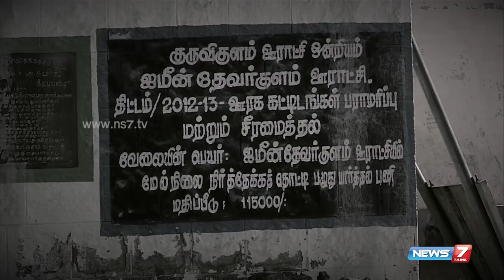Phoenix pengal - Hi-Tech Village Zamin Devarkulam President Kamala shows the way 1/3 | News7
The very mention of women representatives in Panchayats usually conjures up a common picture of their husbands or male guardians calling the shots. But that's not the case in Zamin Devarkulam, a small village tucked in Tuticorin district. Its Panchayat President Kamala Balakrishnan, has completed only her plus one. But her tireless and innovative efforts has got her village a unique distinction of be being a tech-savvy. The village through its CCTVs to mobile-operated borewells has turned into a model village. Find out what motivated Kamala to obtain this unique distinction exclusively on News7 Tamil.